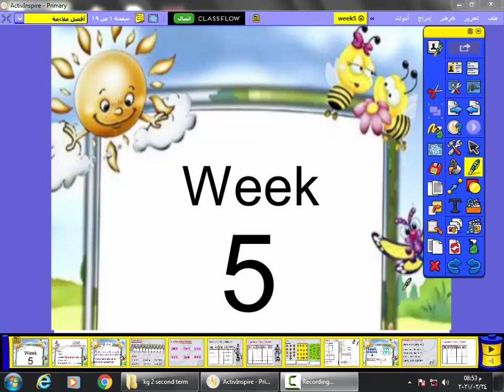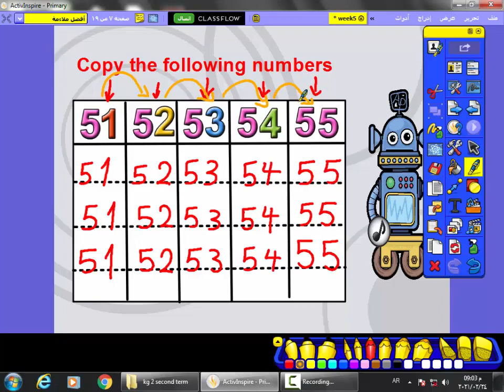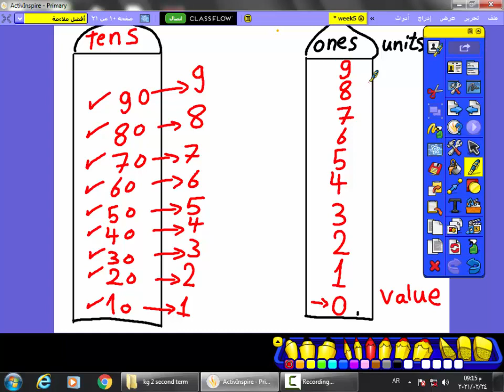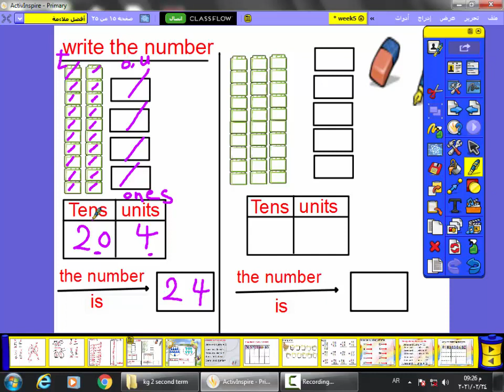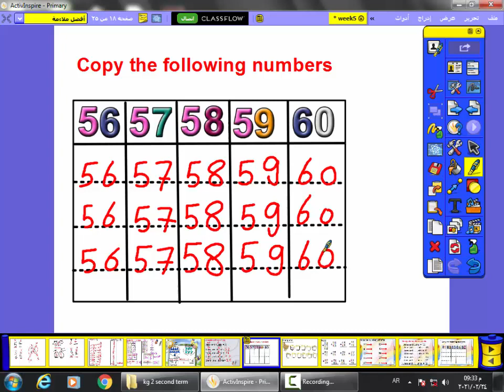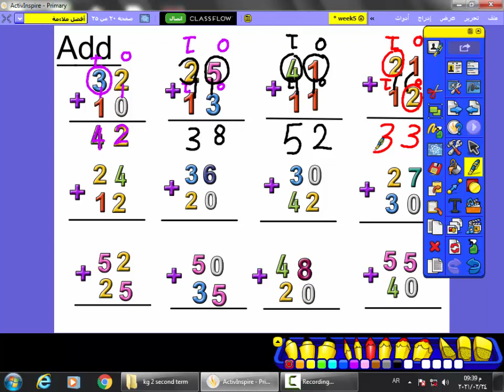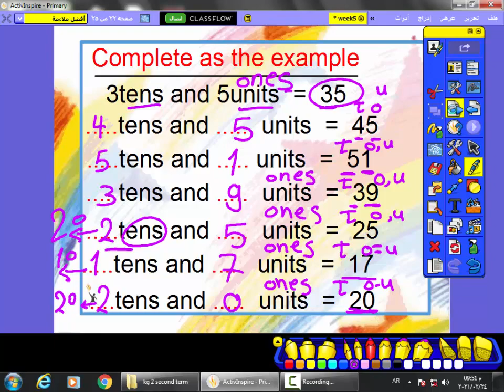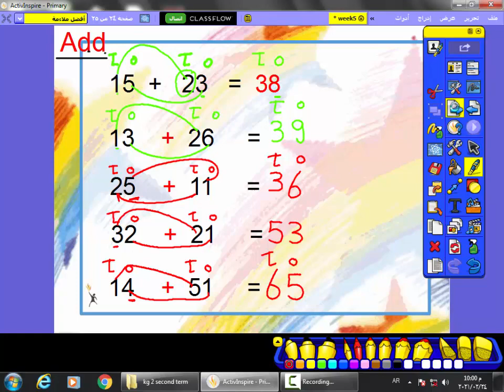math - week 5 - kg2